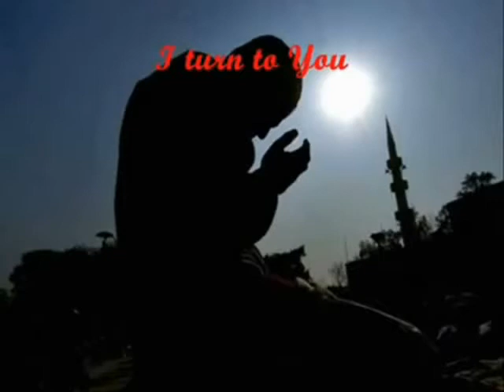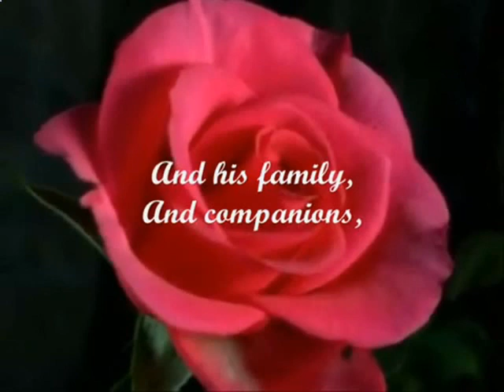Allahumma Salli Ala Muhammadin(SIO WEST BENGALতামাদ্দুন শিল্পী ).asf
Allahumma salli 'ala,
Sayyidina,
Muhammadin an-Nabiyyi al-ummiyyi,
Wa 'ala alihi wa sahbihi wa sallim.
(Translation: O Allah, send your peace and blessings upon our Master Muhammad, the Unlettered Prophet, and upon his family and companions. Ameen. ­.